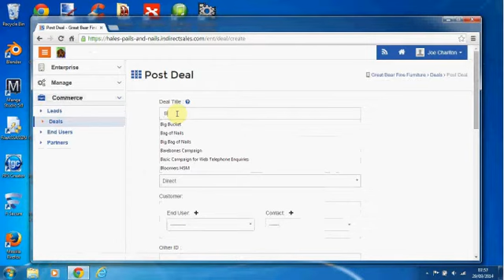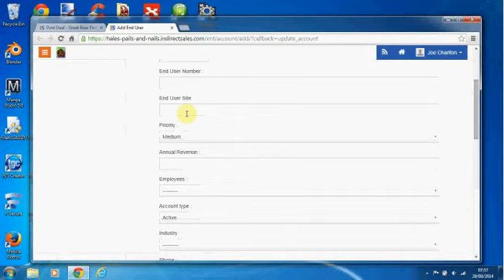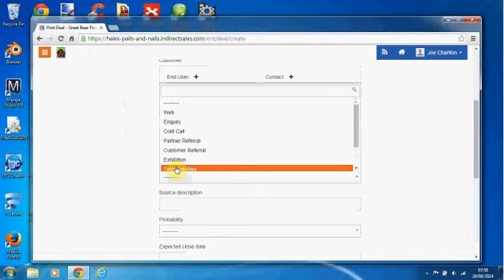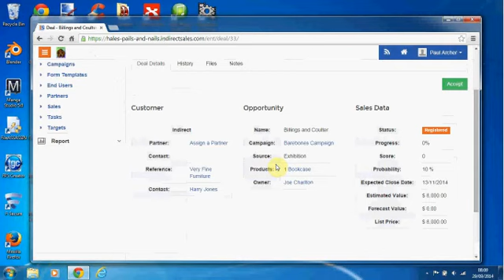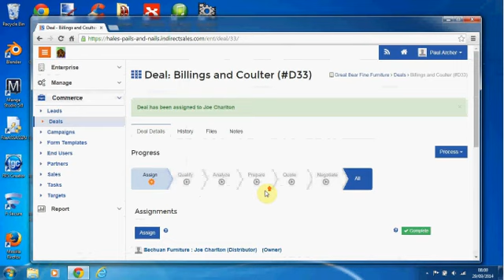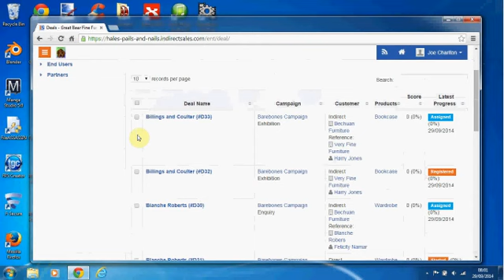double deal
Description